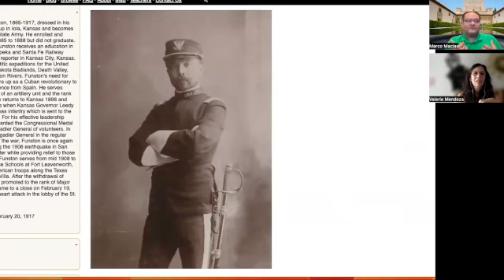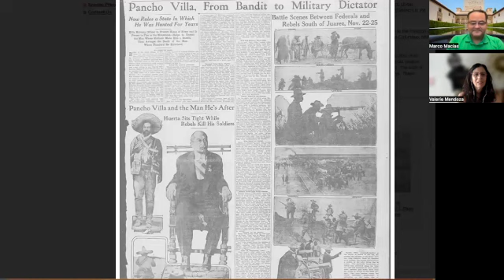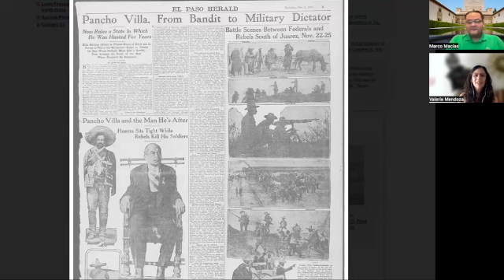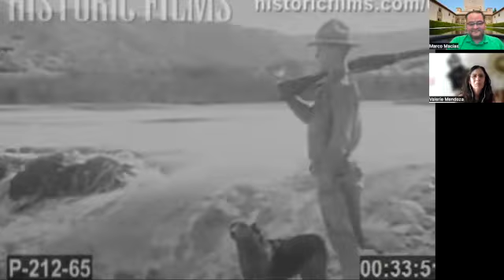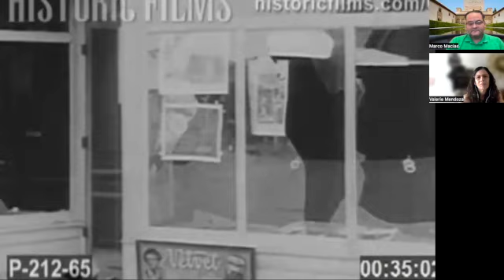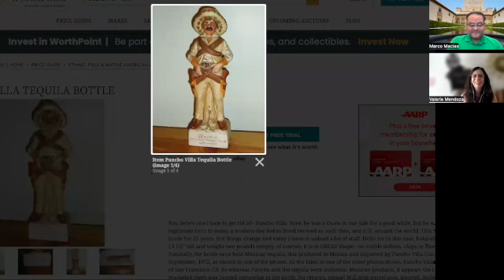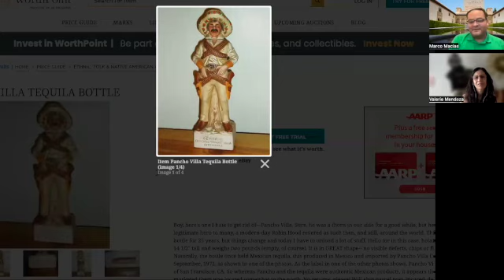Big Idea: Marco Macias "Pancho Villa in History, Pop Culture, and Collective Memory"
Dr. Marco Macias in conversation with Valerie Mendoza as they discuss the life and legacy of Pancho Villa, 100 years after his assassination in 1923.